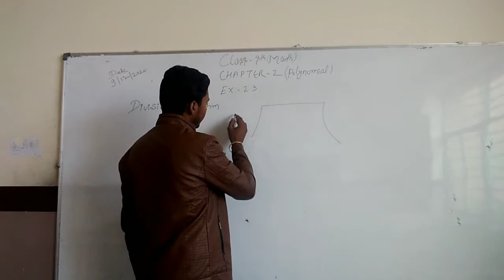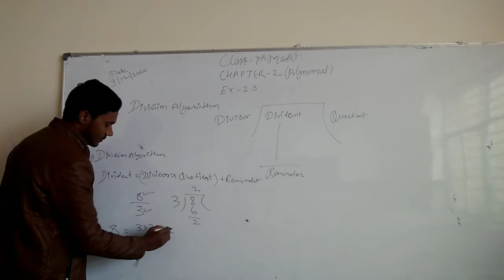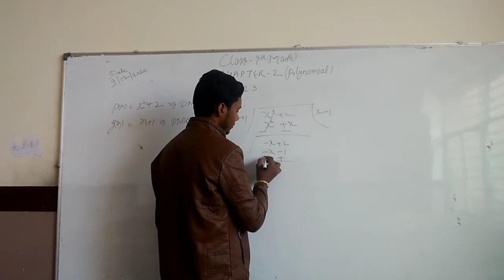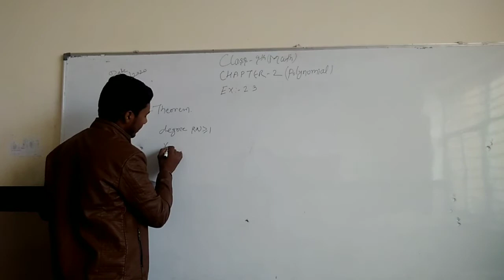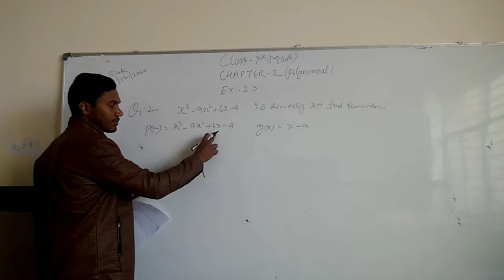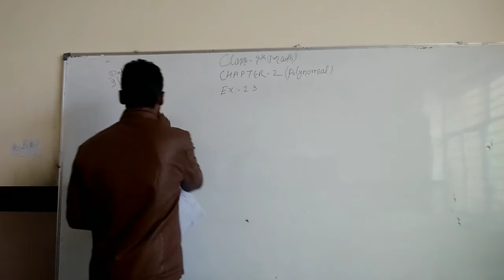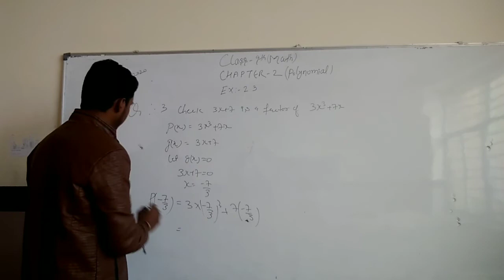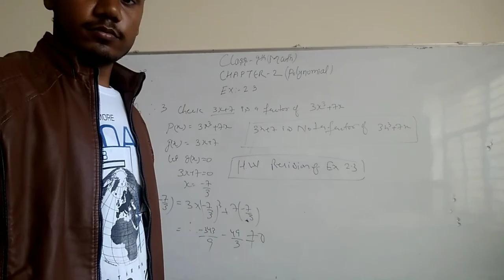Class 9th Maths Chapter 2